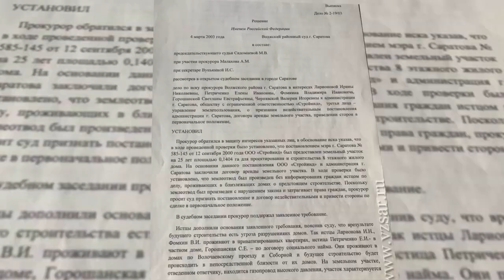Застройка дороги в центре Саратова. Жители обратились к генпрокурору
Жители домов № 3 и № 5 по Волочаевскому проезду и дома № 65 Б по улице Некрасова выступили с видеообращением в адрес генерального прокурора РФ Игоря Краснова.

Они просят надзорное ведомство вмешаться в историю со сдачей администрацией Саратова дороги общего пользования в центре города в аренду под застройку.